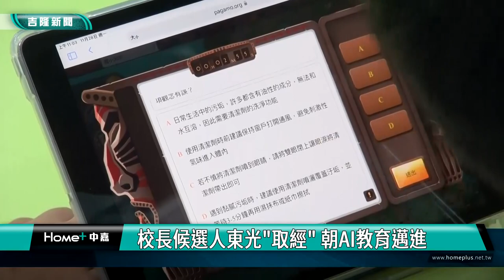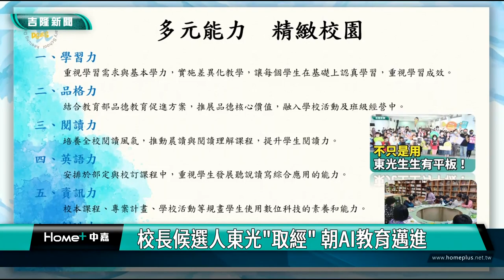數位 教育|候用校長東光"取經" 朝AI教育邁進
（中嘉新聞記者 蔡曉君/基隆採訪報導）基隆市東光國小在推動數位教育方面有卓越表現，近日接待國家教育研究院校長儲訓班近50位候用校長到校參訪，分享推動數位教育的心得與作法。

榮獲教育部補助「學生帶平板回家延續學習」(THSD)計畫的東光國小，結合多項專案計畫，導入四種學習模式，讓學生成為學習的主人。來自全國近50位候用校長前往參訪，在東光校長與主任的分享下，了解推動數位教育的心得與作法。

數位學習推動的領導、規劃、落實等不同層面，克服困難就有成就感，來自全國的候用校長們對東光國小全面性推動數位教育、不落下任何學生，與家長攜手共同陪伴孩子，都表示由衷欽佩。

教育處全力建置硬體和培訓師資，期許各校百花齊放，帶領孩子迎向AI未來。